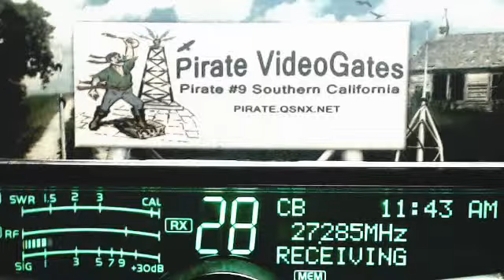D Rail 413 GA, Pirate#9 CA, Skippy 007 CA, WizBang 999 CA, SC 913 FL, 7000 GA, 299 GA